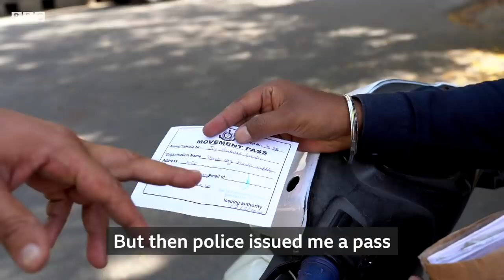Coronavirus: Treating Delhi's dogs and cats in the pandemic - BBC News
It is not just people feeling the effects of India's lockdown: the country's animals are also adjusting to the strange circumstances.

But some are coping better than others, so Jai Prakash, a veterinary worker, has stepped up his duties to make sure the city's animals get the care they need.

Filmed and edited by Anshul Verma